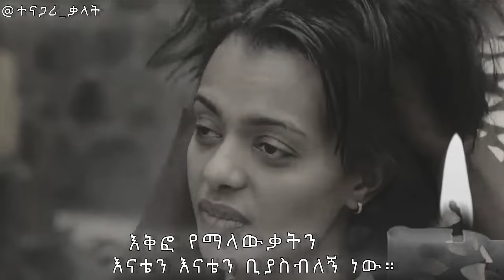"የእናት እቅፍ ውስጥ ስንሸሸግ " ከ ስንብት ፊልም የተወሰደ,Senebet Beset Amharic Movie,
aletube Eregnaye #

bruktawit